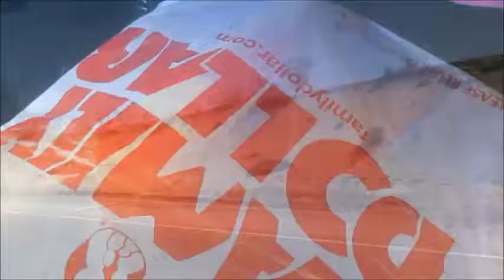Road Trip part 1